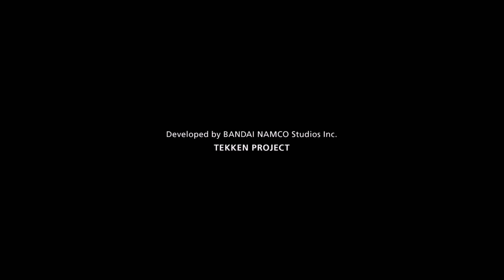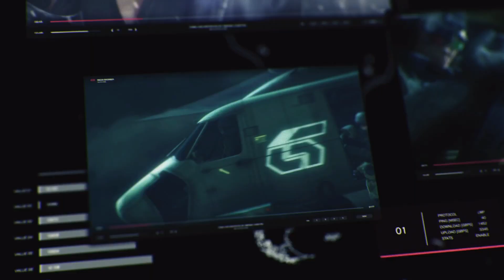TEKKEN 7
First time playing TEKKEN 7 I've Played Tekken 4 And this one is so fun I will definitely be making another video About it!